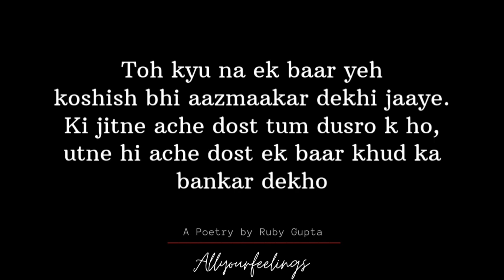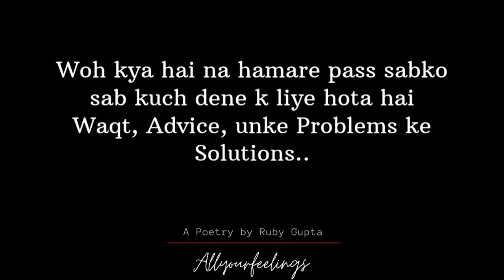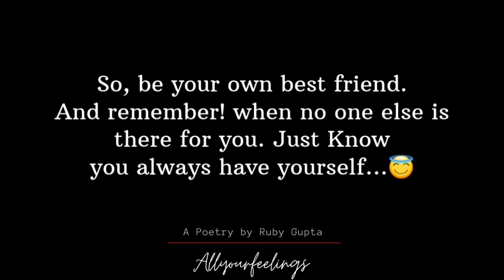"Must Listen - Akela Feel Kar Rahe Ho" | Feeling Lonely | Hindi Poetry | Spoken Word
Akela Feel Kar Rahe Ho - Ruby Gupta | New Poetry
Become your own bestfriend. because you're the only one who will always be by your side.
and you wont feel lonely anymore.